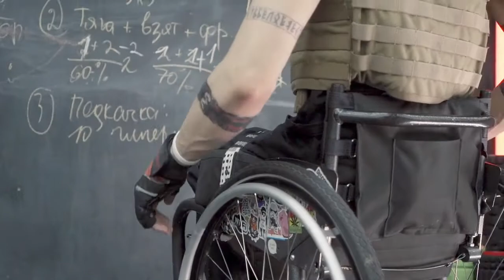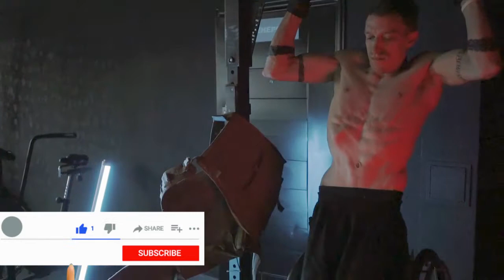Subah Jaldi Kyon Uthana Chahiye (MOTIVATION) HINDI जागो...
subah jaldi kyon uthana chahiye
ये मनुष्य जन्म यूही सोकर गुजार दोगे?
करवट तो बदलों...जरा आंखे तो खोलो...
देखो, रात का अंधेरा चिरकर सूरज निकल आया है. पंछी अपने घोंसलों से बाहर आकर आसमानों की उंचाईया नापने को बेताब हो रहे हैं. उम्मीदो की किरणे पेडों से छन छन करती धरतीपर बरस रही है. निर्मल पवन का झुला बनाकर हरीयाली मस्त होकर झूम रही है. पर्यावरण में कितना उल्हास है, दिन का कारवाँ फिर से नई उम्मीदे लेकर आगे बढ़ रहा है. दोसतो उठो.
 क्या तुम अब-तक नींद के अंधेरेमे डुबे हुये सपने देख रहे हो? सपने नींद में देखे तो जा सकते है पर उन्हें पूरा करना हो तो, मेहनत की पहाडीया चढनी होती है, हाथ पर हाथ धरे रहेनसे किसिने क्या पाया है आजतक ?
बड़ी बड़ी सलत्ने निगल गया है ये आलस.
 अगर यून्ही सोते रहे, आराम करते रहे तो इक दिन वक्त की ऐसी आंधी चलेगी तिनको की तरह कहा उड  जाओगे, तुम्हे खुद पता नहीं चलेगा जागो ,और ध्यान से सोचो, कया हो तुम ? कहा हो तुम ?क्या यून्ही दुनिया की भीड का हिस्सा बने रहना चाहते हो , उसी भीड मे कहीं खो जाना चाहते हो? या भीड  से उपर उठकर कुछ कर दिखाना चाहते हो? कुछ बनना है ? क्या सपने है तुम्हारे?
 उन सपनों को पुरा करने के लिए कया कर रहे हो तुम? दिन का कितना वक्त तुम अपने सपनों के लिए देते हो ?और सोचो की दिन का कितना समय टीवी, मोबाइल में बरबाद कर देते हो ? और फिर भी सोचते हो की एक दिन मे कामयाब हो जाऊंगा?
भैय्या, माफ कर दो हमको -तुमसे ना हो पायेगा..
                                               लहरों से डरकर नौका पार नहीं होती,
 कामयाब लोग कामयाब कयू है ? क्योंकी तुम कुछ करते नही इसलीये. नही तो किसी के बाप मे हिम्मत नही जो तुम्हे दुनियका सिकंदर बनने से रोक दे.
 ऐसी कौनसी चीज है जो उन्हें आम लोगों से अलग कर विशिष्ट बना देती है? यह चीज है- कर्म बुद्ध से लेकर आईस्टाईन तक
अगर इन महापुरुषों की जीवन गाथाये पढोगे तो जानोगे की, उन्होंने अपनी जिंदगी का वक्त अखंड कर्म करते हुए गुजारा है. कर्म इक ऐसी चीज है जो इन्सान को महान बनाती है. कर्म ही सिर्फ एक ऐसी चाबी है जिससे कामयाबी का ताला खुलता है. बाकी कोई चाबी वहा काम नही करती मेरे दोस्त. इज बात को पक्का समझ लो.
 आलस्य आज सुखकर लग सकता है, अगर सोचो तो आलस्य से बडा ईन्सान का दुश्मन दुसरा कोई भी नहीं आलस्य कैंसर की तरह फैलता है, अगर वक्त रहते इस बिमारी पर ध्यान नही दिया, तो ये हमे अंदर ही अंदर खोकला कर देता है. और सामान्य से अतिसामान्य जीवन जीने की राह पर छोड देता है.
जिसका अंतिम पंडाव मौत होना है. बुद्ध एक जगह कहते हैं, तुम वैसा ही फल पाते हो तुम जैसा कर्म करोगे.  तुम्हारा कर्म तुम्हारा भविष्य निर्धारीत करता है. अच्छे कर्म करोगे तो अच्छे फल पाओगे बुरे कर्म करोगे तो बुरे फल पाओगे और अगर इसी बात को थोडा आगे बढ़ाया जाए तो हम यह भी कह सकते है की अगर कर्म ही न करो तो ? तो जाहिरसी बात है, तुम कुछ भी नहीं पाओगे खाली हाथ रह जाओगे.
कया तुम यही चाहते हो की यह तुम्हारे साथ घटे ? अगर नहीं तो तुम्हे जागना पडेगा
आज, अभी, इसी वक्त.  क्यूंकी मन बहोत चतुर होता है,

thanks to

Video by Hugh Mitton from Pexels
Video by Joseph Eulo from Pexels
Photo by Jan Kopřiva from Pexels

motivational speechwinners dont make excuses